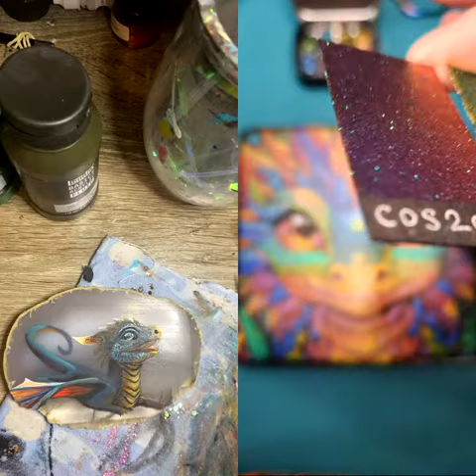Mythical Creatures Paint Along